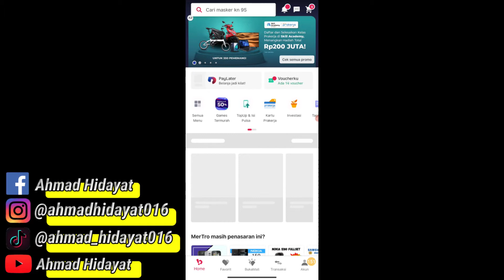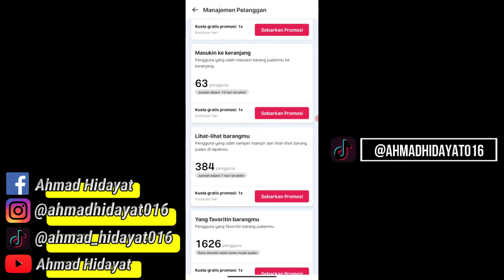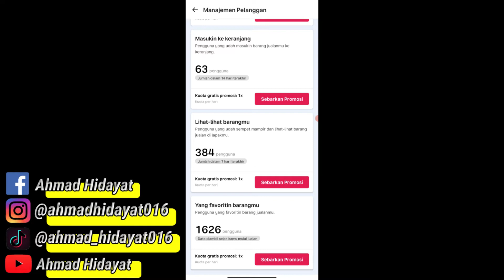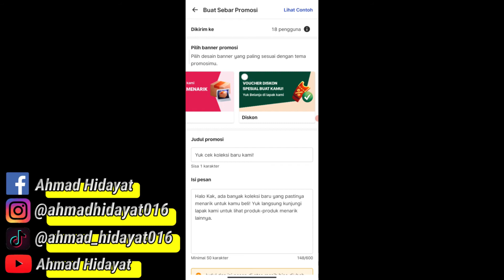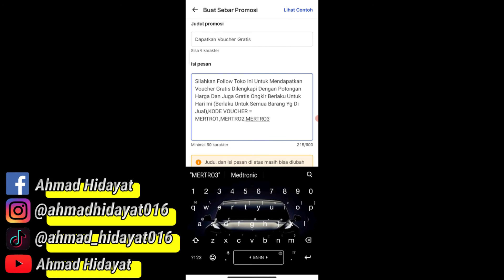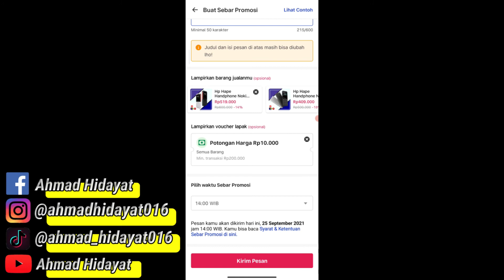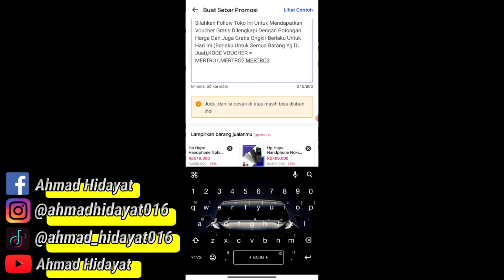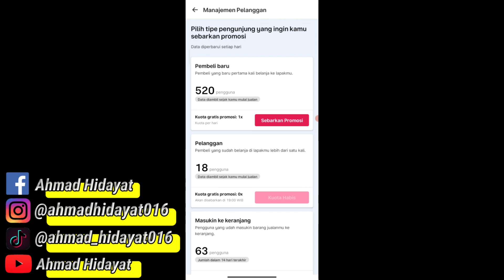Iklan Bukalapak - Cara Pasang Iklan Di Bukalapak Lewat Hp Gratis Tanpa Bayar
Assalamu'alaikum wr.wb
Pada kesempatan video kali ini AHMAD NH akan menjelaskan tentang, cara pasang iklan di bukalapak lewat hp gratis tanpa bayar atau iklan Bukalapak ,disini saya juga akan menjelaskan cara penggunaan dan juga kelebihan memakai fitur ini, untuk fitur ini kalian bisa pakai secara gratis jadi tidak usah khawatir mengenai budget atau biaya...

Exclusive Community
Panduan cara pecah telur di marketplace